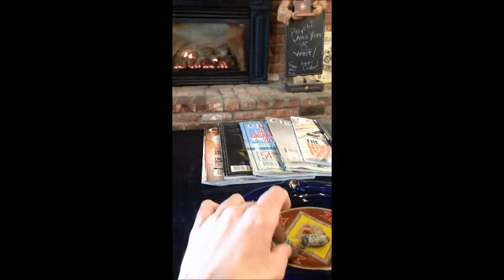Moolah $ Churchill by Perdomo Cigar Review @ Two Guys Smoke Shop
Great bundle cigar by Perdomo, released by 2guyscigars.com.